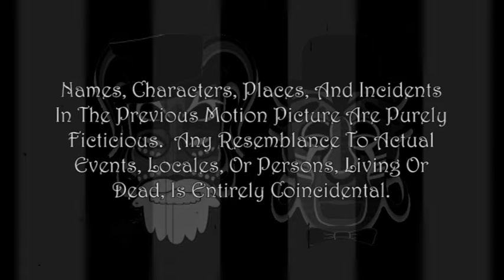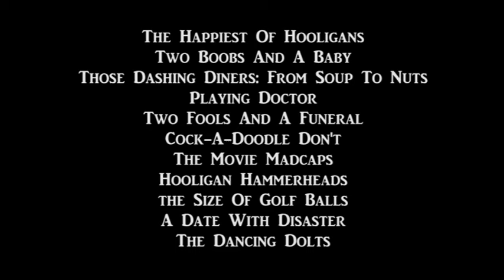THE VOODOO YOU DO! The Happy Hooligan Comedy Series (EP. # 13)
Mr. Fitzgerald (Steven Ciceron) surprises The Professor (Brother Andy) with a birthday gift -- a cursed voodoo icon! Intriguism Moving Pictures.